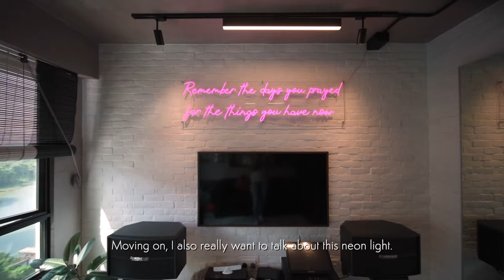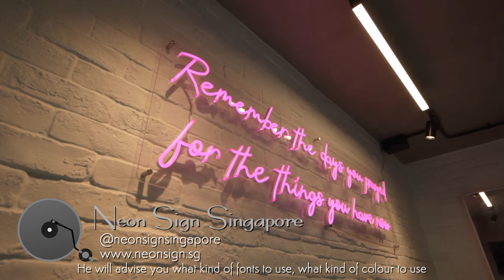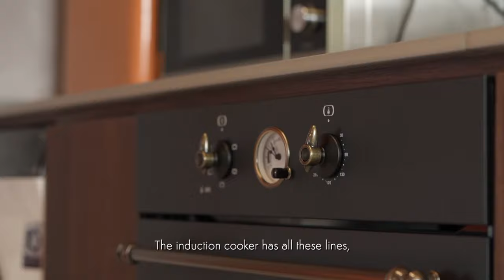Maxi's HDB Renovation | Retro Industrial Themed Tour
Are you pumped? I have received so much DMs since the "Justswipelah" video pertaining to which ID I used to where I bought the items in my home. Today, I brought my buddy Noah Yap to have a tour around the house as well as give you some renovation tips!

Micheal: 96209779

Quote "Maxi80" for
$80 off storewide between 1-31 Aug 2022

Maxi Lim @originalmaxi
Noah Yap @onlynoah
Videography @digiacemedia